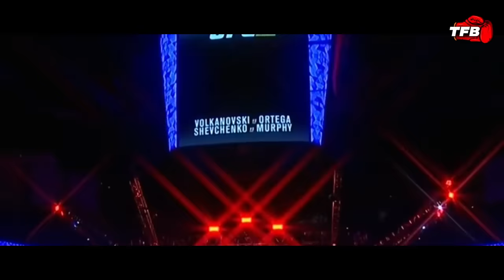The 6 Most ICONIC Walkouts In UFC History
Thumbnail by @t.h.prod

The entrance in the world of combat sports is extremely important to the fighters and add so much drama and anticipation to the fight.
Let's revisit some of the most ICONIC walkout/entrance in UFC history.

Featuring: Conor Mcgregor, Nate Diaz, Jon Jones, Israel Adesanya, Brian Ortega, Darren Till